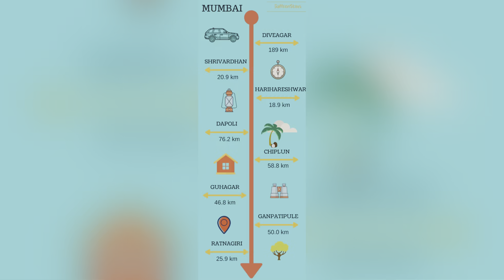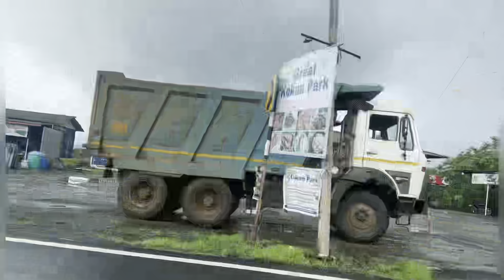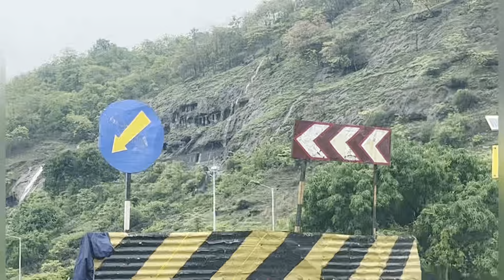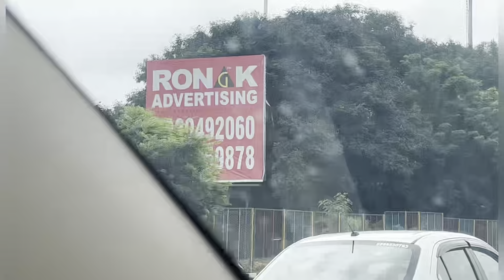RATNAGARI TO MUMBAI-ROAD TRIP BY CAR 🚗PART 4 KONKAN TOUR HYDERABAD BOYS WESTERN GHATS EXPLORER